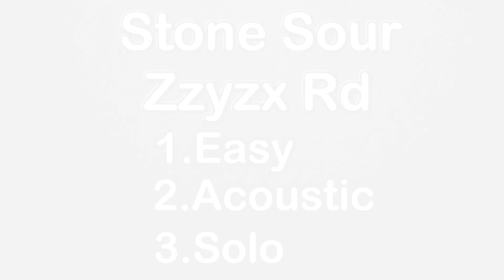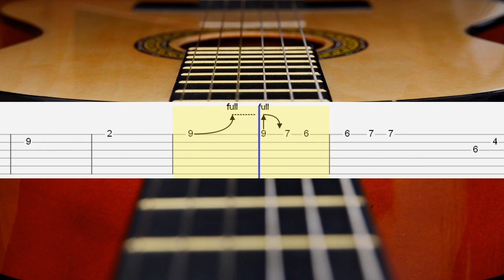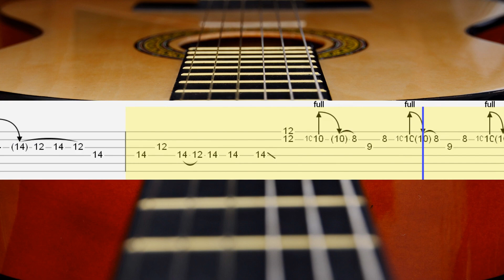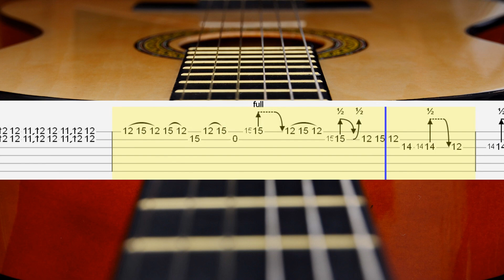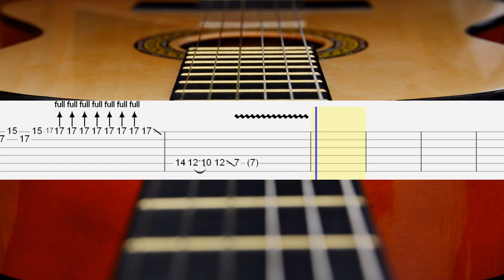Zzyzx Rd. - Stone Sour Guitar Tabs, Guitar Tutorial, Guitar Lesson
Stone Sour - Zzyzx Rd.
Guitar Tabs Tutorial

1. Easy tab
2. Acoustic tab
3. Solo tab

Download Tabs
(PDF + Guitar PRO + mp3)